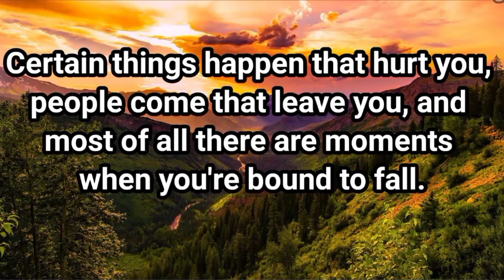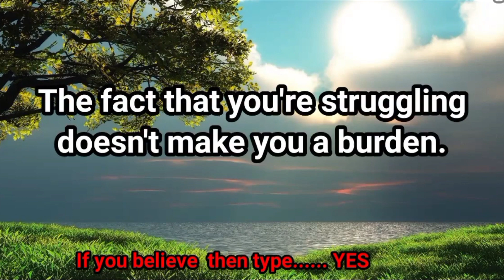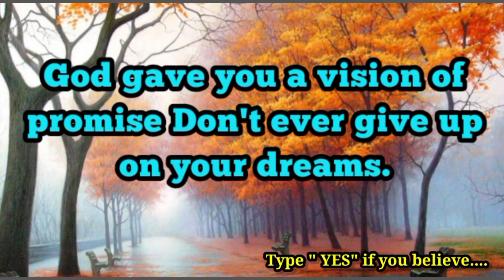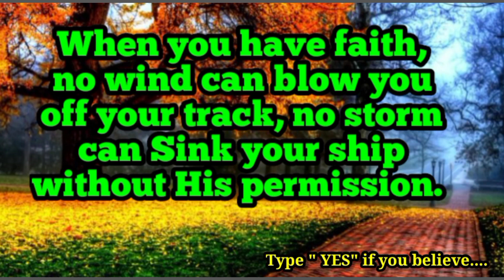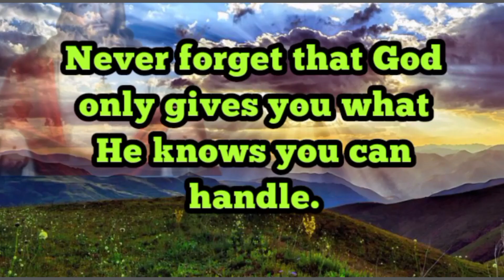God says,Therefore, I am asking that..| gods message now, god blessings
In this enlightening YouTube video, discover the profound message from God that will guide you on your spiritual journey. Titled "My Words Will Light Your Way," this video serves as a beacon of hope and inspiration. Immerse yourself in the divine wisdom and let God's message resonate within you.

Embark on a transformative experience with the YouTube video "My Words Will Light Your Way." Delve into the profound message from God, delivered with utmost clarity and love. Allow these words to illuminate your path, providing guidance and solace in times of uncertainty. Tune in now to receive God's message and embrace its powerful impact.

Prepare to be uplifted by the powerful YouTube video titled "My Words Will Light Your Way." Immerse yourself in the divine message from God, a beacon of hope and reassurance in today's world. Let these words resonate within you, offering comfort, guidance, and a renewed sense of purpose. Join us on this spiritual journey and embrace the profound impact of God's message.

What is God's words for me today?
What is God telling me right now?
What is the main message of God?
What does God want for me today?

God helps
Godly quotes
Bible Quotes
God Message Tarot
Financial abundance
Angels message
Jesus message
Godly quotes
Lord Helps
Jesus quotes
God
God message
Jesus
Jesus message
God messages
Urgent message from God
Jesus says
Angel Signs
God msg
Angels message
Universe message
Money miracle
Life quotes
Faith quotes
Universe message
Angel message
God Message For You Today
God says
Positive life affirmation
1111
Inspirational message
Spiritual guidance
Overcoming challenges
Belief and trust
Inner strength
Positive mindset
Self-improvement
Emotional healing
Personal growth
Spiritual journey
Hope and encouragement
Finding purpose
Motivational speech
Self-worth and self-esteem
Divine guidance
Divine intervention